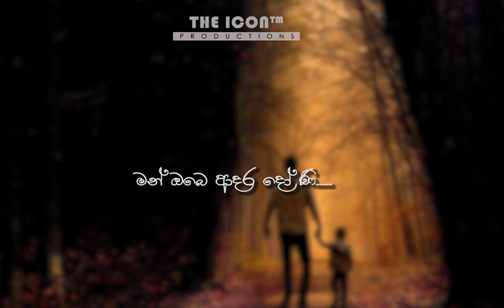Piyaneni | පියාණෙනී | Ashanthi De Alwis | Official Lyrics Video | The Icon Team Production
පියාණෙනී මා ඔබේ ආදර දෝණී...
Ashanthi de alwis | Beautiful production